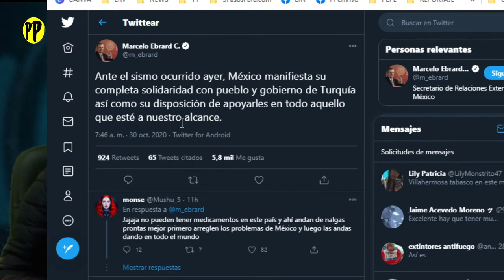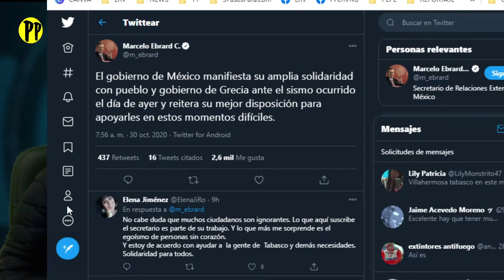EBRARD OFRECE AYUDA A GRECIA Y TURQUIA ANTE TRAGEDIA / PP en Vivo Clips